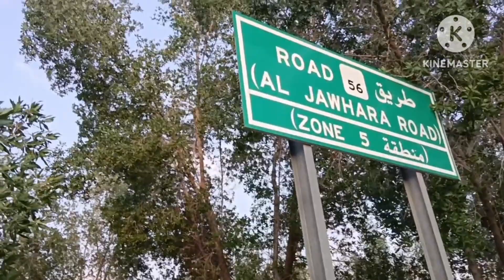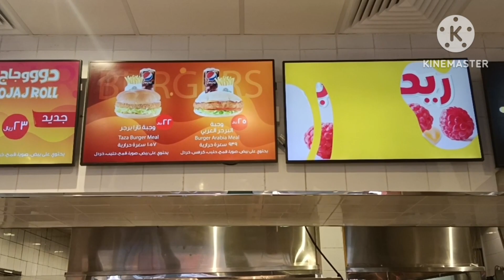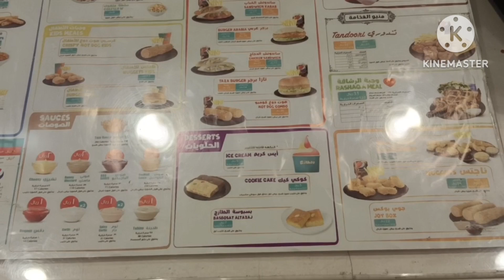مكه المكرمه خوبصورت ميدان عرفات كے مناظر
مکہ المکرمہ کے خوبصورت سرسبز مناظر عرفات کے خوبصورت مناظر